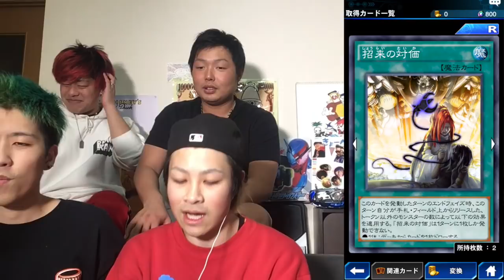【遊戯王デュエルリンクス】怒涛の80連ガチャ!!奇跡の神引き連発した!!【STスタジオ】